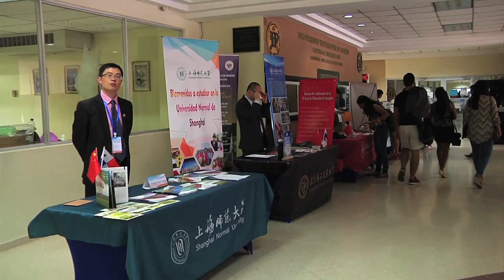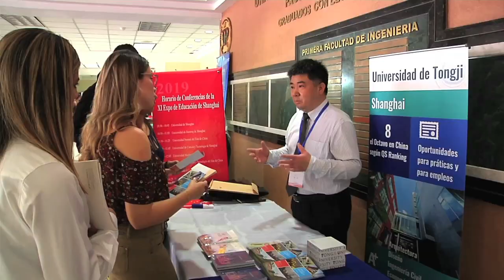La UTP inaugura Exposición sobre Educación en Shangai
Con la finalidad de promover oportunidades educativas  y el perfeccionamiento, a nivel superior en Panamá, se desarrolló el 24 de abril, en la Universidad Tecnológica de Panamá (UTP), la “Exposición de  Educación de Shangai, China 2019”, con la participación de 30 de universidades y centros de estudios.

En esta actividad académica, en donde se exhibieron stands con información detallada de las oportunidades ofertadas por cada universidad, se contó con la presencia del Ing. Héctor M. Montemayor Á., Rector de la UTP; S.E. Wei Qinag, Embajador de China en Panamá; S.E. Moisés Sánchez, Viceministro de Infraestructura  del Ministerio de Educación; y el Sr. Lu Jing, Director General de la Comisión de Educación Municipal de Shangai.